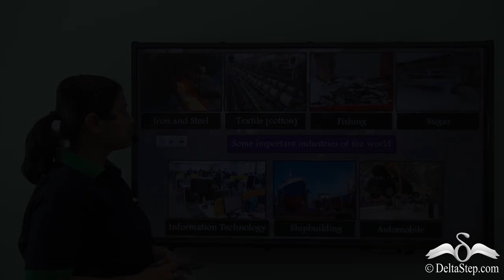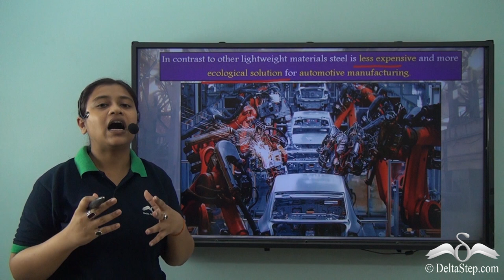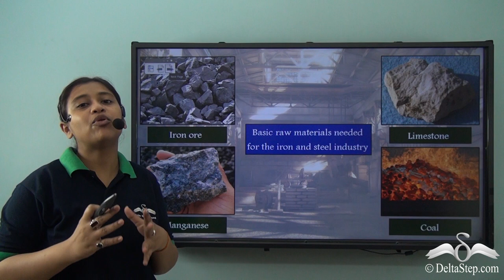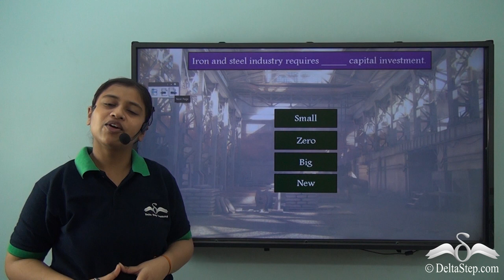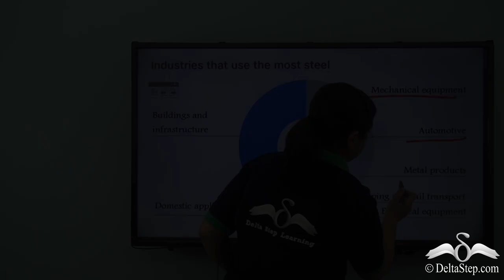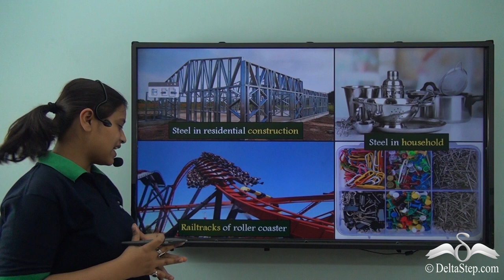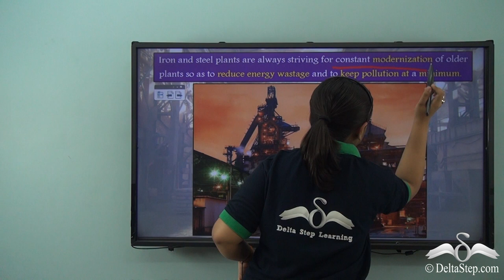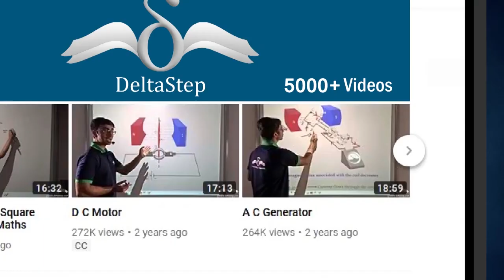Iron and Steel industry